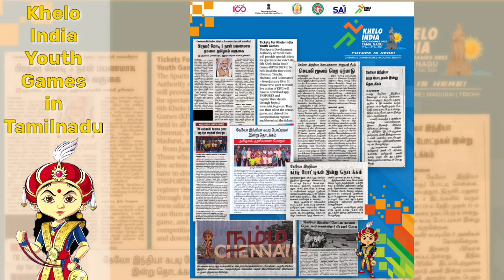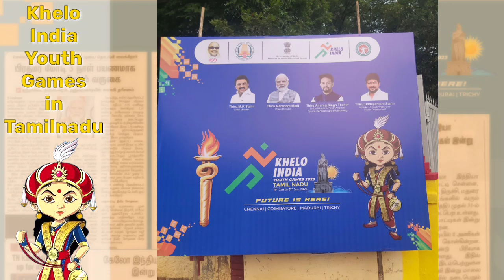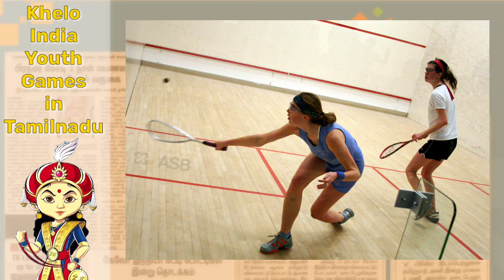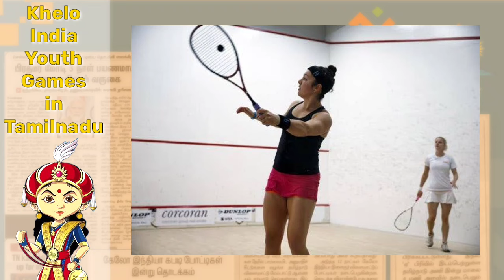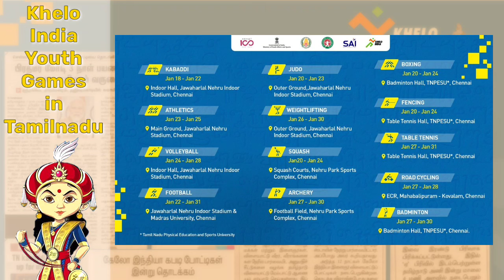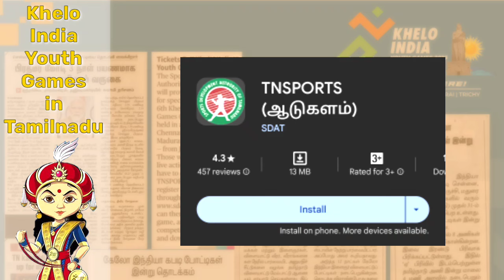🚨தமிழகத்தில் Khelo India Youth Games🥳 | இந்தியவே வியக்கும் அளவில் | Date,Venue, Ticket updates Tamil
🚨தமிழகத்தில் Khelo India Youth Games🥳 | இந்தியவே வியக்கும் அளவில் | Date,Venue, Ticket updates Tamil | KIYG 2024 | Tamilnadu Kabaddi tournament | Udhayanithi Stalin | PM Modi

In This Video :
       Details and Discuss about the Khelo India Youth Game's 6th edition in Tamilnadu, Date and fixtures, venues, schedule, ticket booking all updates in tamil. this is based on
Tamil Nadu sports
tamilnadu kabaddi
kabaddi updates tamil

Note:
All images / pictures shown in the video are belongs to the respectable owners, not me.